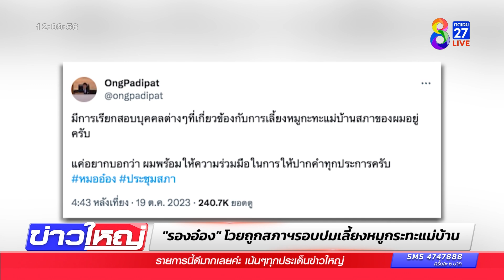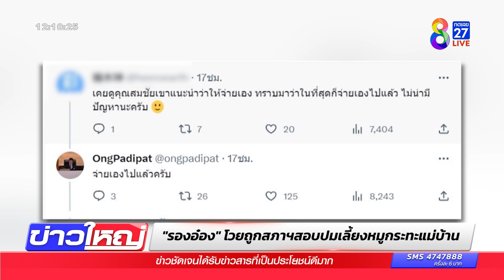ควักเงินส่วนตัวจ่ายแล้ว "หมออ๋อง" เผยถูกสอบปมเลี้ยงหมูกระทะ | ข่าวช่อง8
ยังไม่จบ"หมออ๋อง"เผยถูกสอบปมเลี้ยงหมูกระทะแม่บ้านสภาฯ พร้อมให้ความร่วมมือให้ปากคำ ยันควักเงินส่วนตัวจ่ายแล้ว